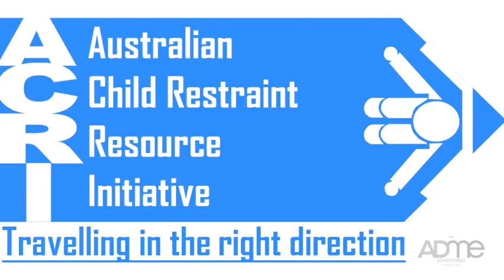Northway Honda Generic Ad - December 2017